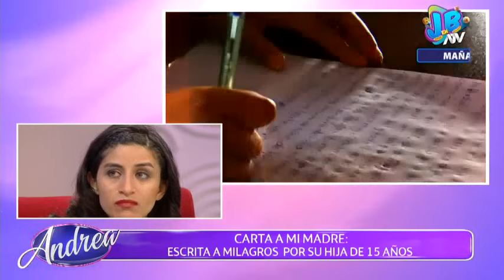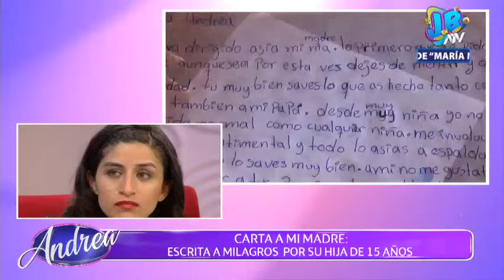Hoy en Andrea: "Nos abandonaste a tus hijas y a mí"